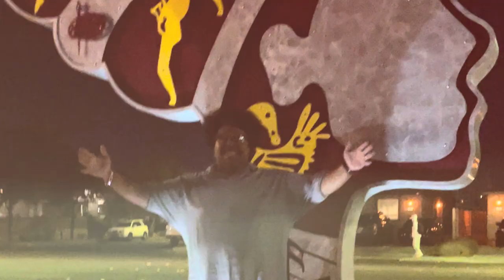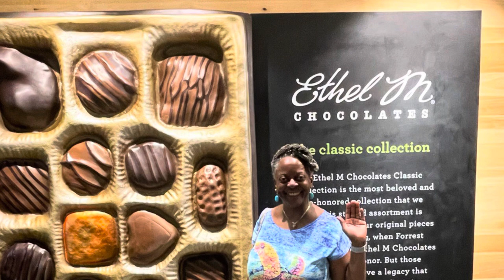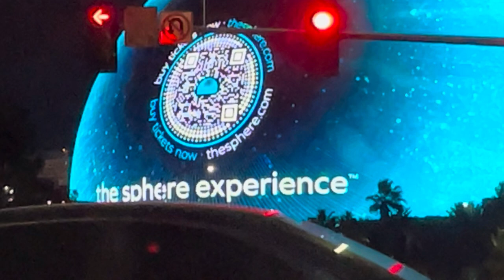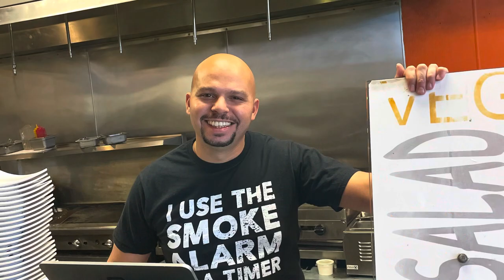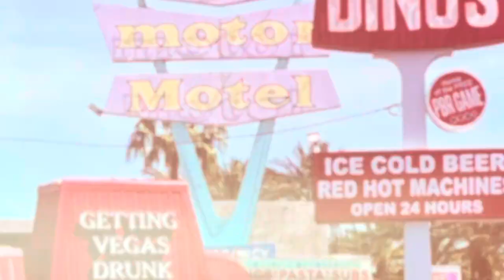GRAMBO’s Las Vegas N Photos baby!!!